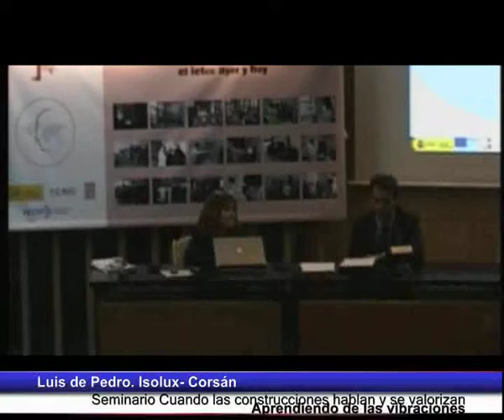APRENDIENDO DE LAS VIBRACIONES.Clausura